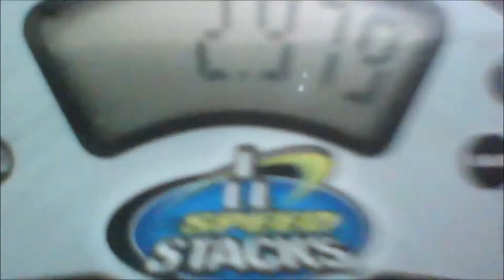[2.97] Skewb Former PB Single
First sub-3!